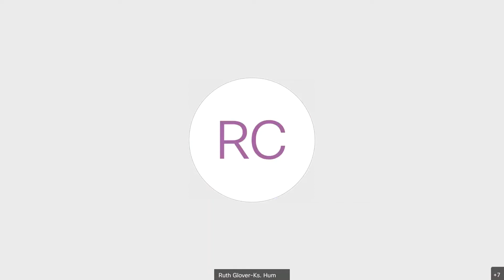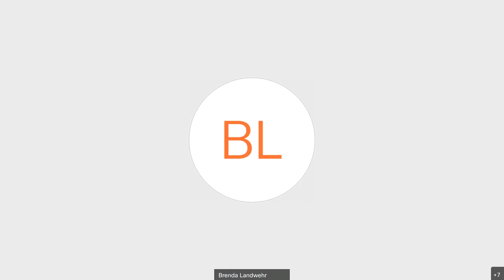House Committee on Appropriations 02/10/2022